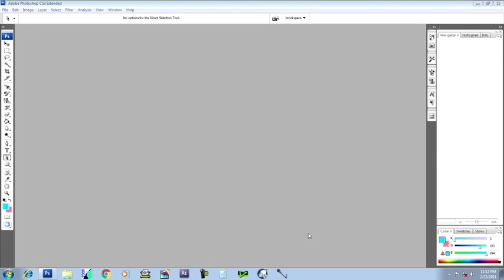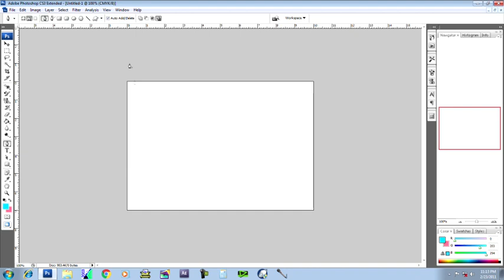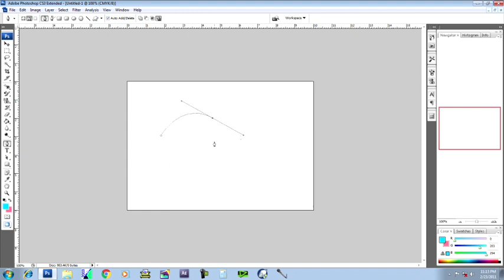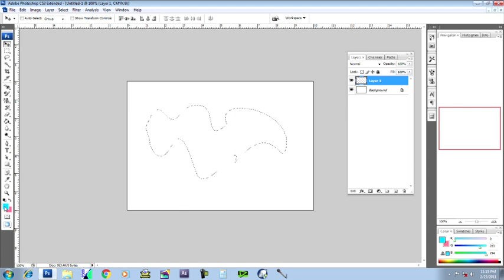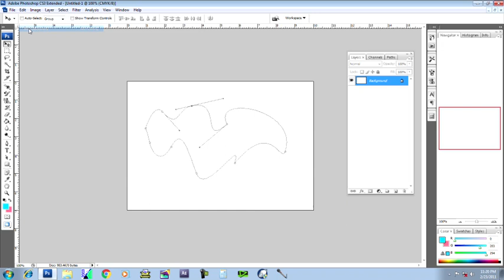Photoshop Malayalam Part 11 | ഫോട്ടോഷോപ്പ് മലയാളം | Pen Tool | Direct Selection Tool